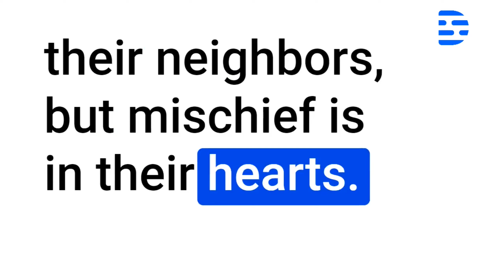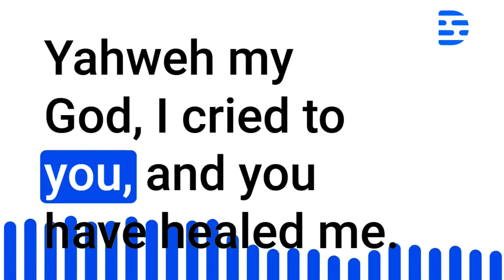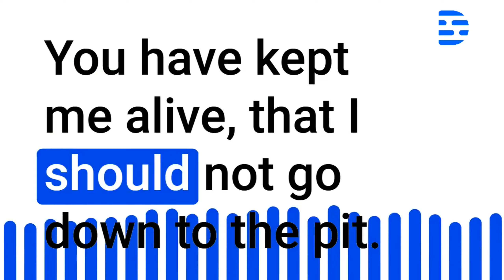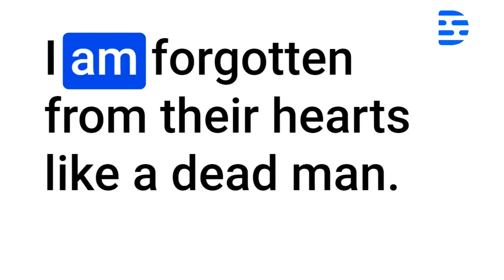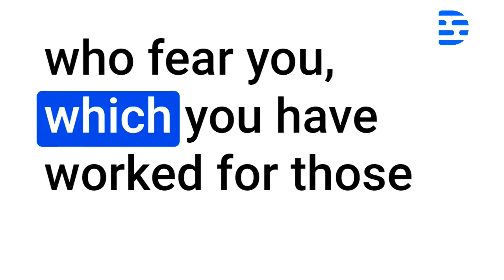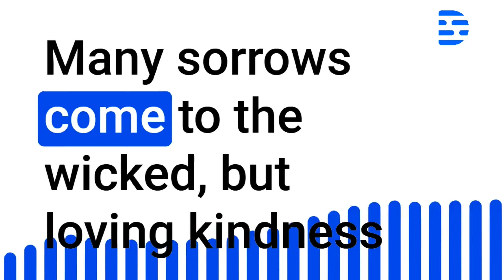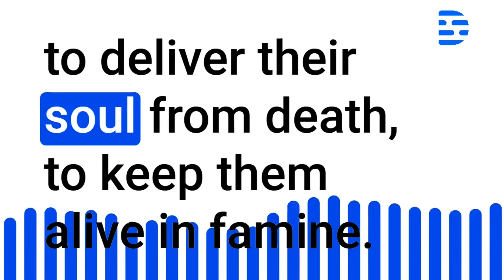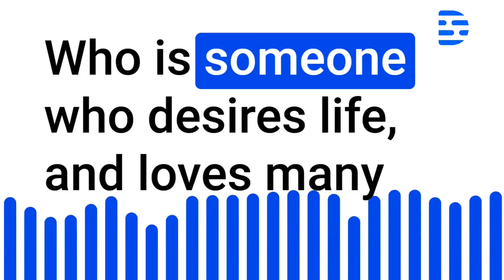Day 177 - Bible in 1 Year - 2023